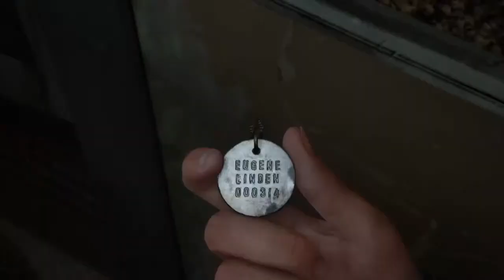The last of us 2 walkthrough pt1